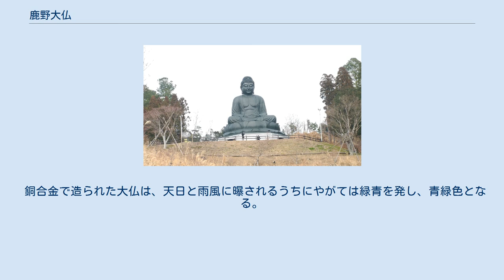鹿野大仏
鹿野大仏（ろくやだいぶつ、別表記：鹿野大佛）は、日本の東京都西多摩郡日の出町平井に所在する塩澤山宝光寺（えんたくざん ほうこうじ）境内の、鹿野山に造立された大仏である。
銅造釈迦如来坐像。
2018年（平成30年）4月造立。
総高18メートル、像高約12メートル。
 鎌倉時代以来、武蔵国多西郡平井郷塩澤（現・東京都西多摩郡日の出町平井塩沢）には、源頼朝にゆかりある天台宗の菩提院があったが、戦国時代の曹洞宗大和尚・以船文済（いせん ぶんさい。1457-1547年）は、天文8年（ユリウス暦換算:1539年）に甲斐国（現・山梨県）の妙亀山広厳院（こうごんいん）の住持になった後、平井郷塩澤にては、頼朝ゆかりの菩提院を曹洞宗に改宗せしめ、塩澤山寳光寺（宝光寺）を開山した。
宝光寺は、開山以来、曹洞宗でありながら、宗派本来の釈迦如来ではなく聖観世音菩薩を本尊としてきたが、これは前身たる菩提院の本尊をそのまま引き継いできたが所以である。
 当寺の諸堂は、江戸時代から明治時代にかけての度重なる火災で焼失していたが、昭和後期の八坂昭道住職（32世住職）は、七堂伽藍を整備する大事業を成し遂げた後、当寺の属する西多摩を仏教の発信地にしようと考え、釈迦如来の大仏の造立を誓願した。
しかし、昭道は曹洞宗東京都宗務所長在任中の1995年（平成7年）に急逝し、その遺志は替わって33世住職となった長男・良秀に引き継がれることとなる。
 その後、良秀が計画をただちに具体化することは無かったが、2011年（平成23年）3月11日に発生した東日本大震災で仲の良かった友人（修行仲間）を亡くしたことをきっかけに、寺院経営の厳しいなか、檀信徒から勧募することもなく事業を進めようとした。
これに対して檀信徒のなかからは「造立に協力したい」という声も湧き上がったという。
 2013年（平成25年）、寺は総代会で大仏造立事業の建設委員会を発足させた。
 大仏を含む寺院建築としての設計と施工は、翠雲堂（本社所在地：東京都台東区元浅草）が行った。
仏像本体は、鋳造と運搬の容易な組み立て方式で造られることになり、まずは、縮尺10分の1の塑像（粘土模型）が2015年（平成27年）に完成した。
その後、塑像を基に石膏で実寸大の原型を仕上げると、この原型をパーツごとに分解して鎔笵（鋳型）とし、山形鋳物で有名な山形市内の鋳造業者に発注した。
そうして成形された鋳物の各パーツは宝光寺に搬入され、2017年（平成29年）秋から組み立てが始まった。
像が完成するまでの一連の作業には1000年前の技術が用いられ、約100名の職人がたずさわった。
 大仏の完成は2018年（平成30年）3月頃とされていたが、予定よりも早く2月9日に完成した。
鹿野山（鹿野大仏）特別事前公開は同年4月11日であった。
鹿野山（鹿野大仏）全貌公開は、2018年（平成30年）10月10日を予定していたが、許可申請の関係で公開準備に遅延が生じた。
 銅合金で造られた大仏は、天日と雨風に曝されるうちにやがては緑青を発し、青緑色となる。
仏像と台座（蓮華座と八角台座からなる）を合わせた総高は約18メートル。
総工費は仏像と蓮華座だけで約4億円。